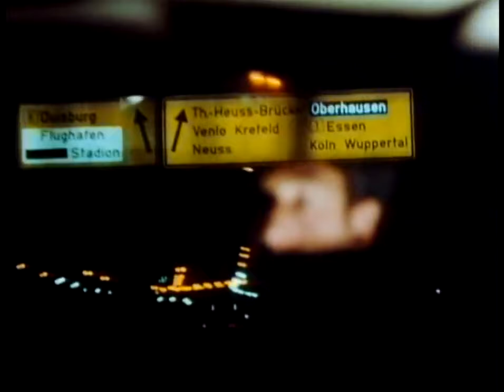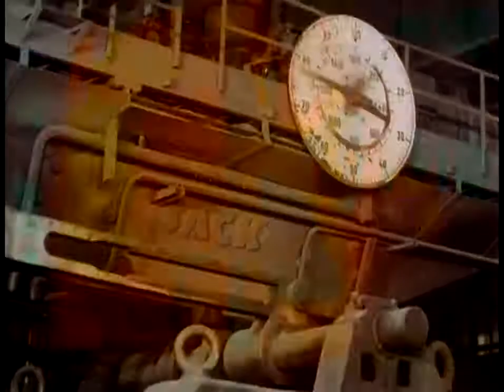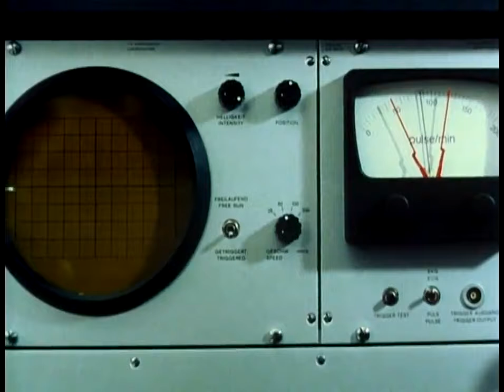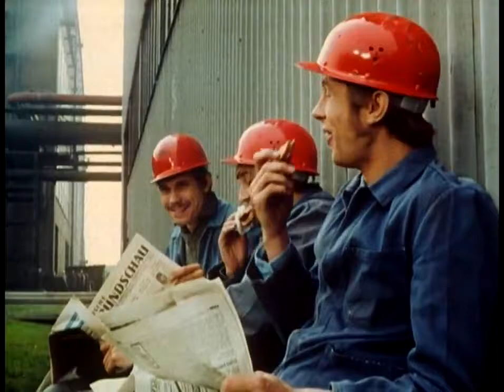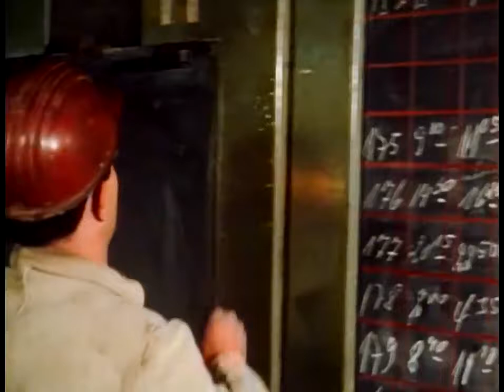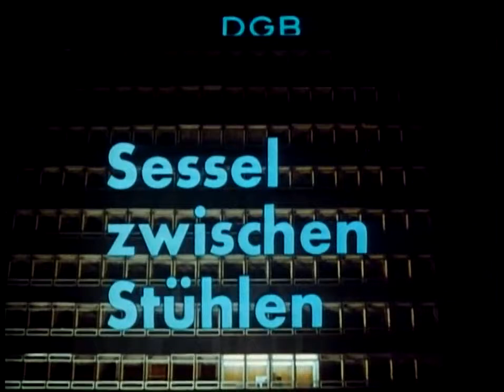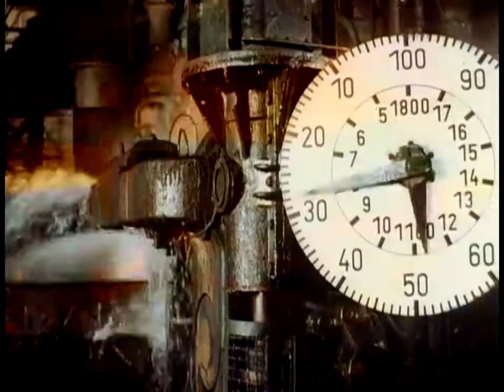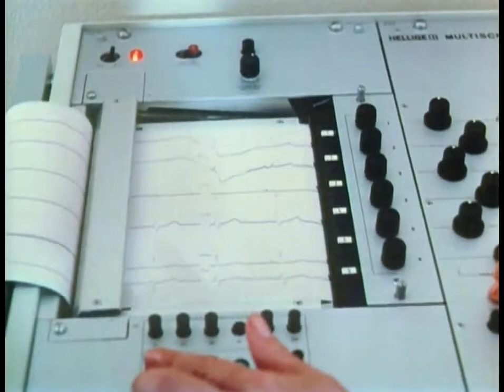Popular Videos - Günter Strack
Drei Tage im Leben von Herbert Voigt (Günter Strack): Er ist Arbeitsdirektor eines Stahlwerks im Ruhrgebiet, zugleich Arbeitgeber und von der Gewerkschaft vorgeschlagener Vertreter der Arbeitnehme.